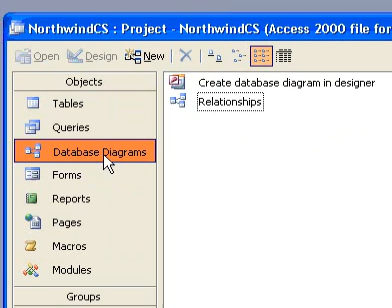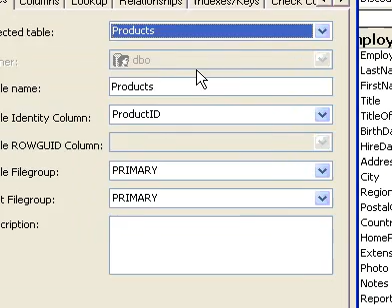Microsoft Office Access 2003 Define a primary key constraint in an Access project